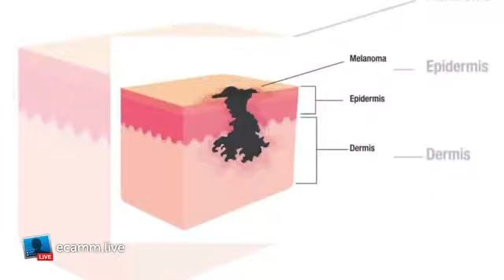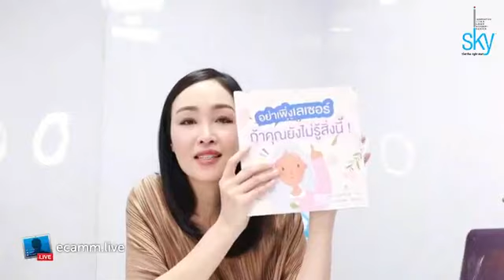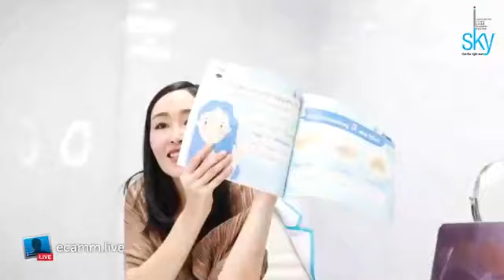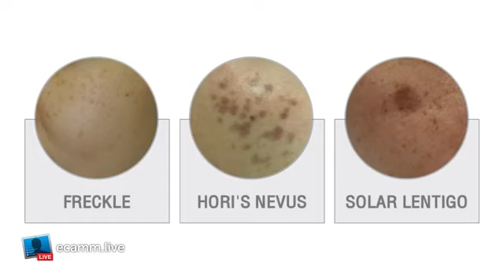iSKY FB Live : เจาะลึกทุกปัญหากระ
"กระ" ปัญหาผิวที่หลายคนต้องเจอ แล้วเราจะแยกได้อย่างไรว่า "กระ" ที่เรามีอยู่เป็นกระแบบไหน ?
คุณหมออร - พญ.สรวลัย รักชาติ จะมาเจาะลึกปัญหา 'กระ' พร้อมวิธีการรักษากันค่ะ

ปรึกษาแพทย์เฉพาะทางด้านผิวหนังและเลเซอร์👩🏻‍🔬👨‍⚕
👉🏻เริ่มต้นความสวยอย่างถูกวิธีกับ iSKY ได้ที่
พร้อมให้บริการที่สาขาชิดลม/หนองแขม/แยกไฟฉาย